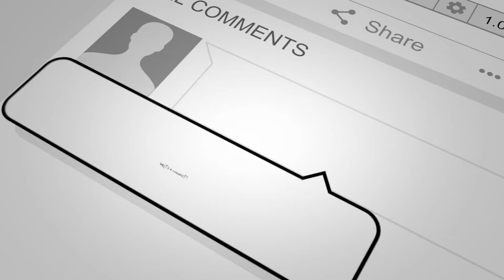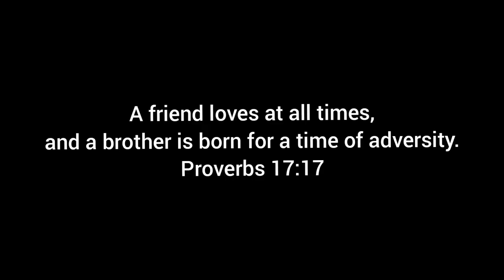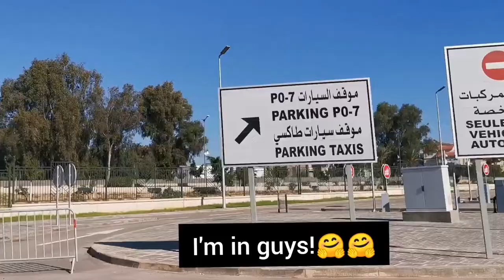How I finally left HIM! | Vlog #9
how I finally left him,  covid 19 travel restrictions,  frankfurt vlog,  algeria vlog

How I finally left HIM! | COVID 19 Travel Restrictions from Algiers to Frankfurt | Vlog #9

Thank you for watching the ninth video in the "Life in Lockdown" Series, where I journey from Algiers to Frankfurt with COVID 19 travel restrictions after being stuck in Algeria for 10 months in total. This is how I finally left, HIM. (He is Mighty!). I hope that you have enjoyed the video. Leave a comment after watching to keep the interactions flowing.

I am Lisandra Patrice, a national of Jamaica and resident of China who has been stuck in Algeria on account of COVID-19 travel restrictions.

Musician: ASHUTOSH